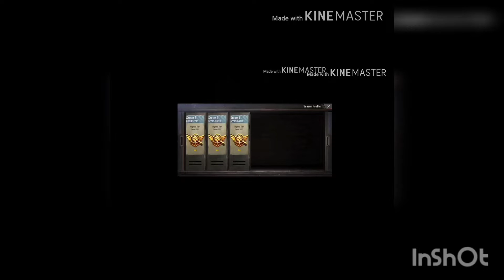1VS3 PUBGMOBILE ARCADE GAME PLAY FAN MEET-UP MELEE WEAPONS GAEM PLAY